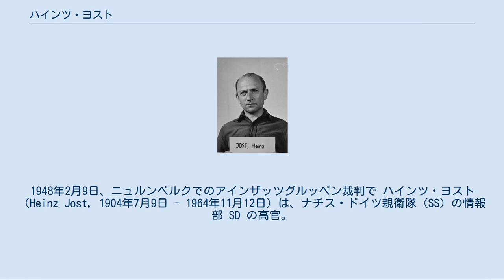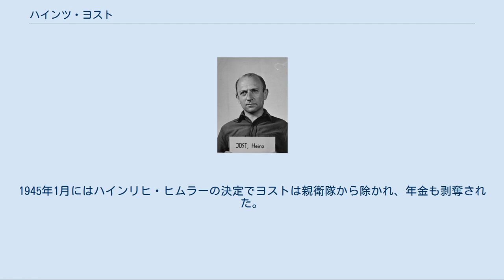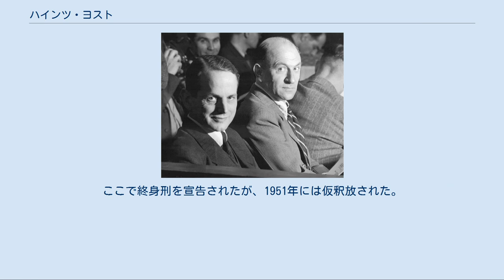ハインツ・ヨスト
ハインツ・ヨスト（1941年または1942年） 逮捕後のヨスト オットー・オーレンドルフ（手前）とヨスト（奥）。
1948年2月9日、ニュルンベルクでのアインザッツグルッペン裁判で ハインツ・ヨスト（Heinz Jost, 1904年7月9日 - 1964年11月12日）は、ナチス・ドイツ親衛隊 (SS) の情報部 SD の高官。
戦時中にはアインザッツグルッペンの指揮官をしていた。
最終階級は親衛隊少将および警察少将 (Generalmajor der Polizei)。
 ヘッセン北部ホムベルク (エフツェ) に薬剤師の息子として出生。
ベンスハイムのギムナジウムへ通い、1923年にアビトゥーアに合格したあと、ミュンヘン大学、ギーセン大学で法律を学び法学博士号を得た。
1927年5月に弁護士試験に合格。
1928年2月（もしくは1927年末）には国家社会主義ドイツ労働者党（ナチ党）へ入党。
党員番号は75,946であった。
1930年からはヘッセンで弁護士として独立開業した。
党内においては党地区指導者、管区宣伝部長を歴任し、1931年にはナチ党の突撃隊隊員となった。
 法学学位があったことから、ナチ党の政権掌握後に全国的に開始された均質化による全国組織への党側からの浸透策である警察監督官に抜擢され、1933年3月にはヴォルムスの警察監督官に任じられ、ついで10月にはギーセンの警察監督官に転じた。
ヘッセン州知事となったヴェルナー・ベストにこの頃より目をかけられるようになった。
1934年6月にラインハルト・ハイドリヒから SD 入りをすすめられ、突撃隊から親衛隊へと転籍（隊員番号36,243）してIII局（国外諜報部門）の局長に任じられた。
1938年にはチェコスロヴァキアで最初に組織された特別行動部隊「アインザッツグルッペン・ドレスデン」の指揮官となった。
1939年4月20日に親衛隊少将に昇進し、8月にはグライヴィッツ放送局占拠事件の際にはポーランド軍服を調達する役割を果たした。
 1939年9月にハイドリヒが国家保安本部を立ちあげると第VI局（SD国外諜報）局長となり、1941年1月1日からは警察少将も兼任した。
1942年3月23日に東部戦線のアインザッツグルッペンA隊司令官フランツ・ヴァルター・シュターレッカーがパルチザンに殺害されると、これに代わってアインザッツグルッペンA隊司令官に任じられ、東部戦線へ赴きユダヤ人の銃殺を指揮した。
さらにリガで東国の保安警察及びSD司令官となった。
第VI局局長の地位は1942年6月まで留任したが、ハイドリヒが暗殺された後に解任され、局長代理としてヴァルター・シェレンベルクが任じられた。
さらに9月2日にはアインザッツグルッペンA隊司令官からも解任され、国家保安本部には残留したものも役職はなく中央から完全に外され、A軍集団付東部占領地区大臣代理としてニコライエフに左遷された。
1943年からは武装親衛隊軍曹として東プロイセンのラステンブルクに駐屯する対戦車猟兵予備訓練部隊に転属した。
1945年1月にはハインリヒ・ヒムラーの決定でヨストは親衛隊から除かれ、年金も剥奪された。
 1945年4月にアメリカ軍に逮捕され、1948年には他のアインザッツグルッペン指揮官たちとともにニュルンベルク継続裁判のひとつ「アインザッツグルッペン裁判」にかけられた。
ここで終身刑を宣告されたが、1951年には仮釈放された。
その後は土地管理人をして生計を立て、1964年にベンスハイムで死去した。
 ウィキメディア・コモンズには、ハインツ・ヨストに関するカテゴリがあります。